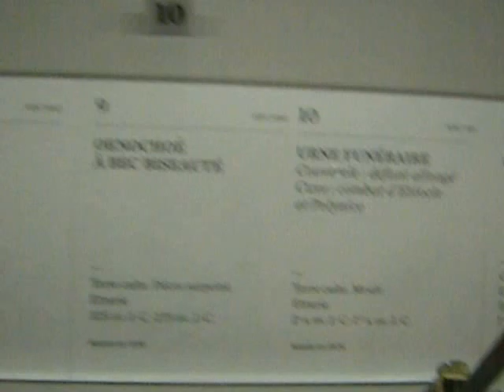An Ancient Funerary Urn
This may have been for ashes or bones.  It is pretty small.

A myth of the time is told on the front, and on the top, is an image of the deceased, a female.

If ceramics are of any interest to you you ought to definitely visit this huge museum outside Paris and possibly visit the working factories adjacent during the week and maybe even take classes here.  Groups, children, all are welcome.

I visited on the first Sunday of the month, so two vast floors of permanent exhibitions were free of charge to me.  Sèvres has a T2 tramway stop right at this museum and is dead on Sundays, so take some water and a snack and consider this on a "heritage day" first Sunday of the month, or any other time when you pay and the city is up and running!

You are really just beyond the River Seine here, over from Boulogne Billancourt on the Southwest side of Paris, and you could also take a bus or RER train here or probably even just walk over a bridge.  I worked out in these parts years ago and found it a horrible commute, but really, the tramway is a delight and you can get onto the T2 from La Défense via the 1 métro, for example.  A bit of a long ride but cheap and easy!

This is Cité de la céramique and you might think you don't give a rat's butt for ceramics but then you'd probably be quite thrilled at this place, anyhow!  It is so pleasant and educational, and there is a contemporary art space here, a cool visiting artist program, this rocks!

Videos and photos are fully allowed in this place without restriction.